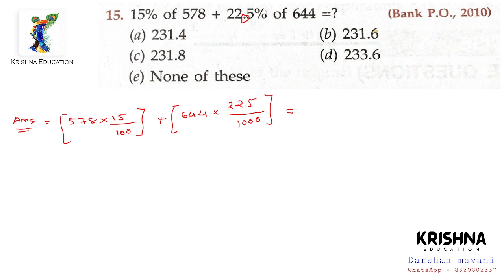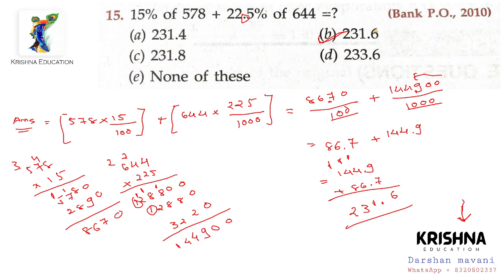15. 15% of 578 + 22.5% of 644 = ? (a) 231.4 (b) 231.6 (c) 231.8 (d) 233.6 (e) None of these